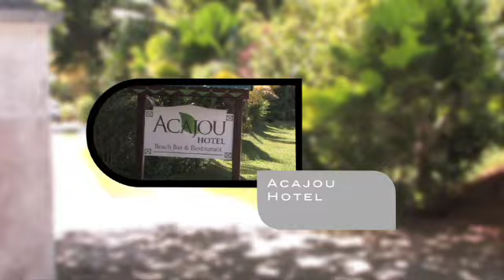Seychely - Hotel Acajou 3*